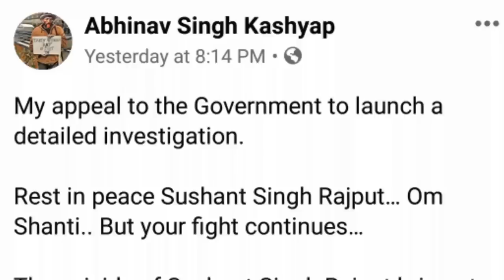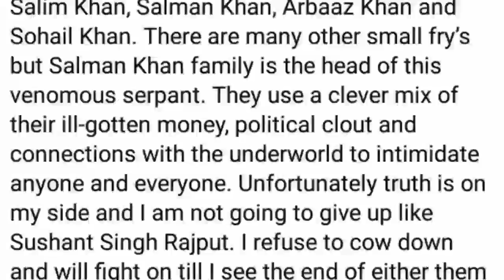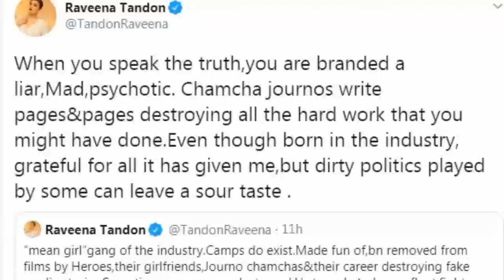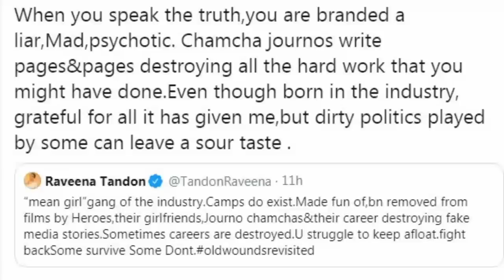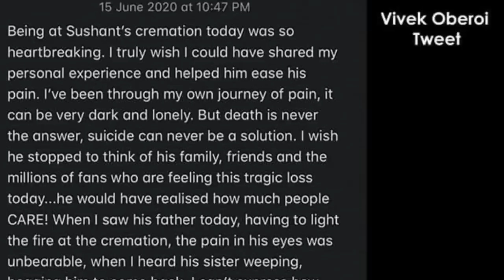Director Abhinav Kashyap appeals to Govt. for detail investigation in Sushant Singh Suicide case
Director Abhinav Kashyap appeals to Government for detail investigation in Sushant Singh Suicide case